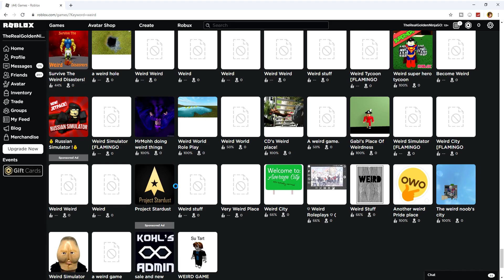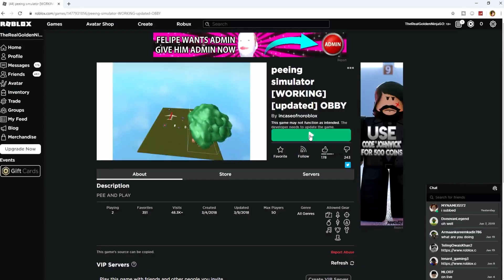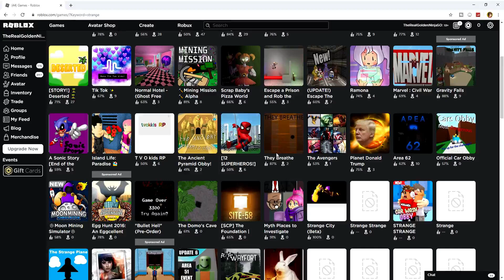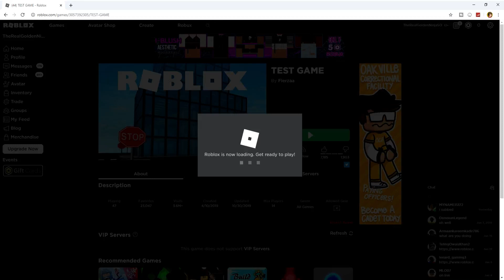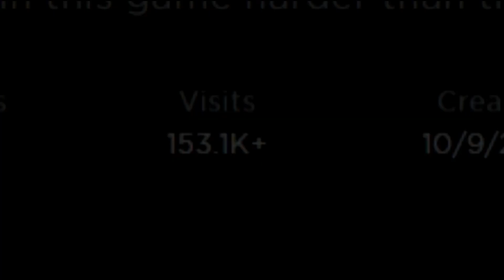WEIRDEST ROBLOX GAMES of 2020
WEIRDEST ROBLOX GAMES 2020

► This channel and all of its videos are not “directed to children” within the meaning of Title 16 C.F.R. § 312.2 and are not intended for children under 13 years of age. Golden Ninja 50 and its owner(s), agents, representatives, and employees (hereinafter, “CHANNEL”) do not collect any information from children under 13 years of age and expressly deny permission to any third party seeking to collect information from children under 13 years of age on behalf of CHANNEL.
I am 13 years of age, registered with Youtube. This channel is owned and managed and supervised by my parent.

► MINECRAFT MONDAYS EVERY MONDAY 5PM EST
► FORTNITE STREAMS EVERY FRIDAY 6PM EST & EVERY OTHER WEEKEND

I give away Robux!
I play Roblox, Fortnite and Minecraft.
Youtuber since 2015